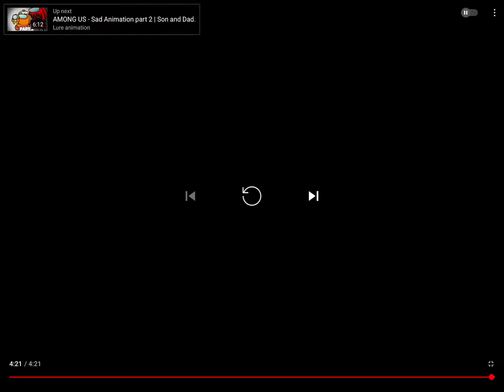Sad among us